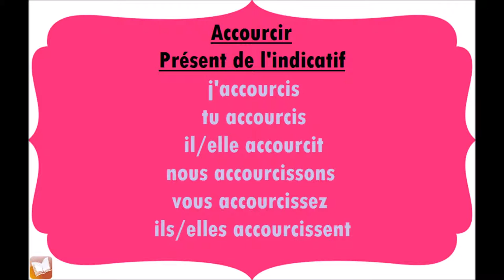Accourcir | Présent de l'indicatif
Conjugaison du verbe Accourcir, au présent de l'indicatif.
j'accourcis
tu accourcis
il/elle accourcit
nous accourcissons
vous accourcissez
ils/elles accourcissent